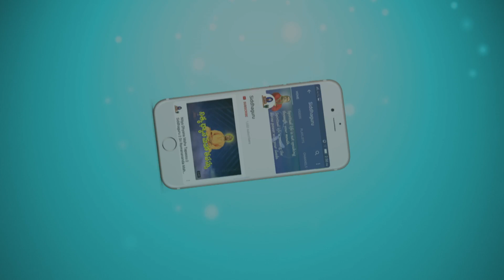శూద్రులు హోమం చేయకూడదని వేదం చెప్పిందా?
Siddhaguru explained that there need not be any caste discrimination  in terms of spiritual rituals. Also said that Sudras can perforn havan for their well being. Everyone has to note a point that Vedas didnot say that sudras shouldn't perform havan.